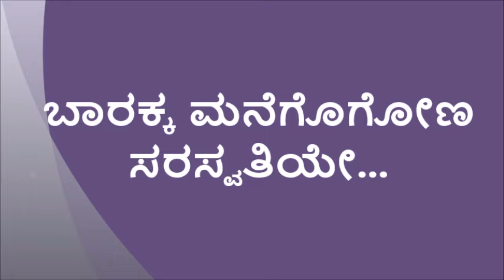ಜನಪದ ಗೀತೆ/Folk Song - ಬಾರಕ್ಕ ಮನೆಗೊಗೋಣ ಸರಸ್ವತಿಯೇ...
ಬಂಡಳ್ಳಿ ವಿಜಯಕುಮಾರ್ ಮತ್ತು ಸಂಗಡಿಗರು